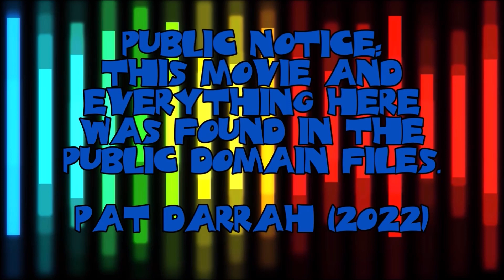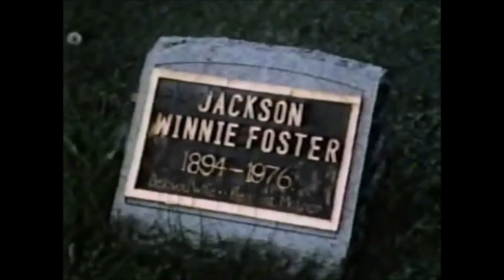Tuck Everlasting Starring: Margaret Chamberlain, Paul Flessa, and Fred Keller (uploaded 10-02-2023)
Tonight's movie is: Tuck Everlasting

In turn-of-the-20th-century upstate New York, Winnie Foster, a 12-year-old girl, discovers a family living in the woods near her family's home who never ages thanks to a magical spring they drink from and she is entrusted to keep their secret and becomes involved in their lives.

Starring: Margaret Chamberlain, Paul Flessa, and Fred Keller

Released: 1981

All movies are from the public domain movie files, I have no ownership of them.